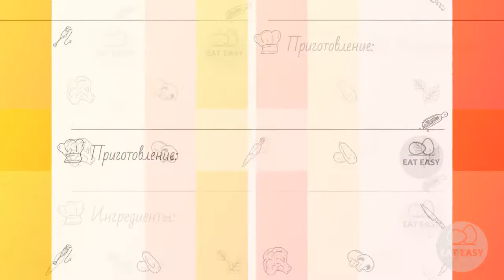Курица, запеченная с ананасами